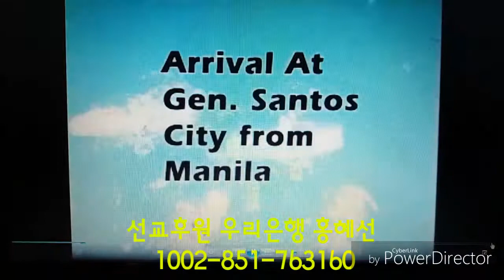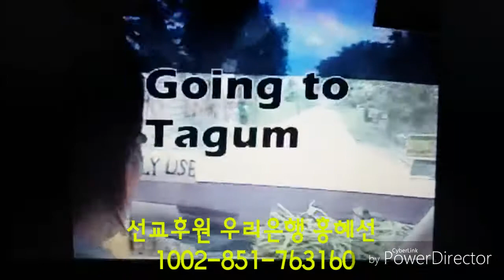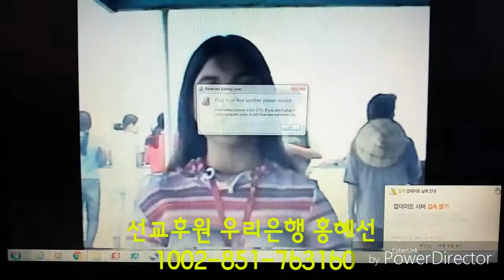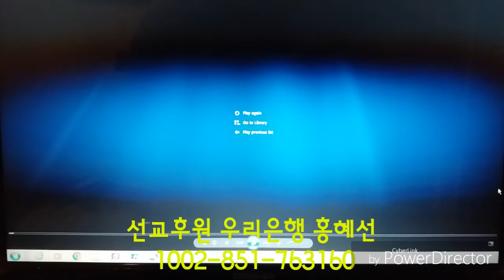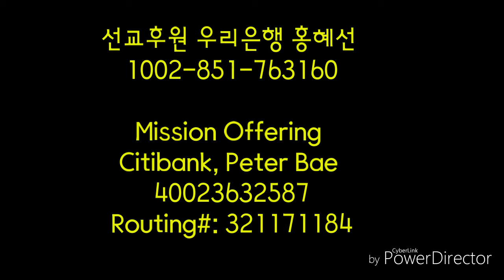[홍혜선선교사&피터배목사] 필리핀에서 무슬림에게 복음을 전하다. Jesus Life Church 17.3.25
💜후원:우리은행,홍혜선 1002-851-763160